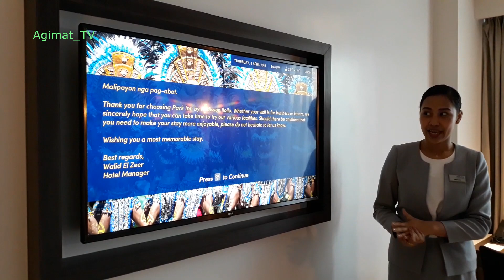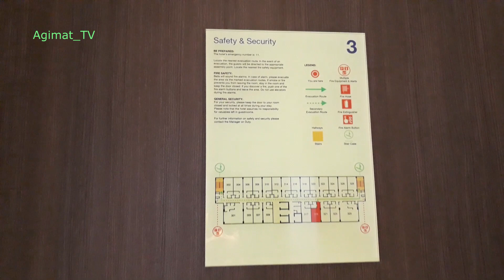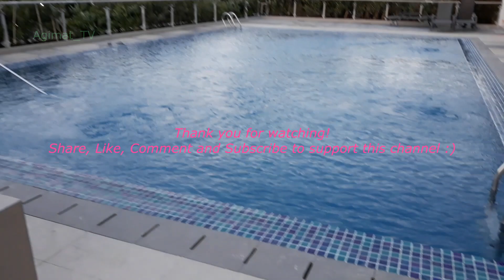Iloilo City - Park Inn by Radisson Hotel Group - Hotel Tour - HD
- A hotel tour of the newly opened hotel in Iloilo City
- Park Inn by Radisson Hotel Group
- SM City South Point Area, Iloilo City, Philippines